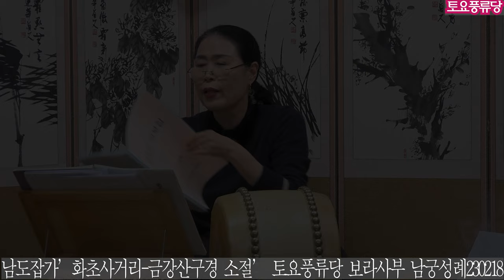남도잡가'화초사거리 금강산구경' 배우기 토요풍류당 보라사부 남궁성례230218-판소리_남도창_육자배기_흥타령_가야금산조병창_북장구_가무악_굿소리_창작곡_김병준가사해설_